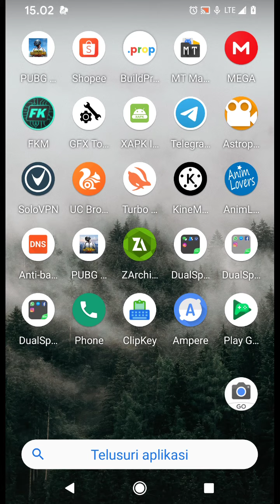INFO TUTOR TAMBAH LOGIN PUBG MOBILE